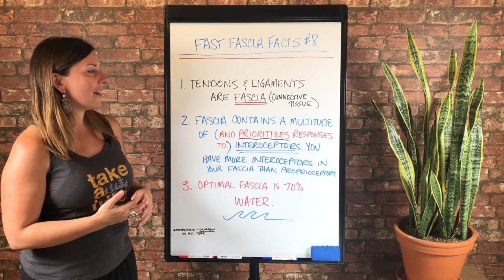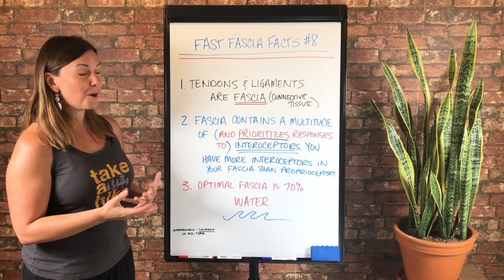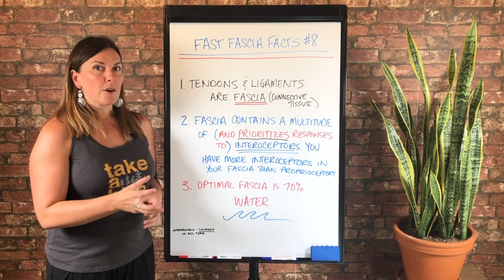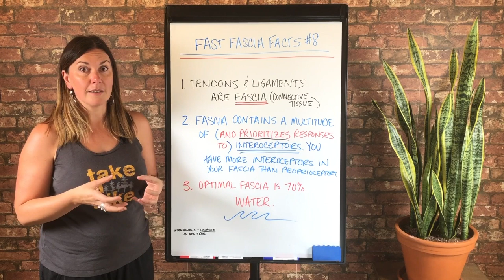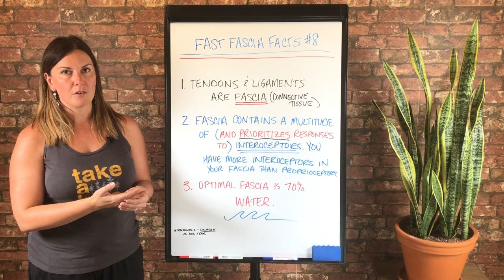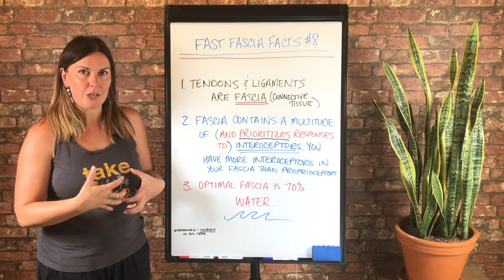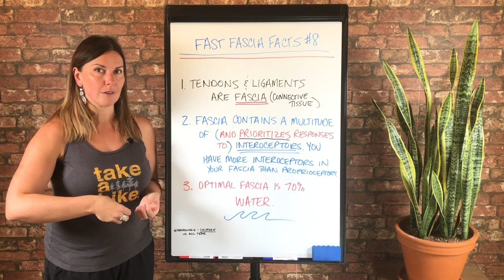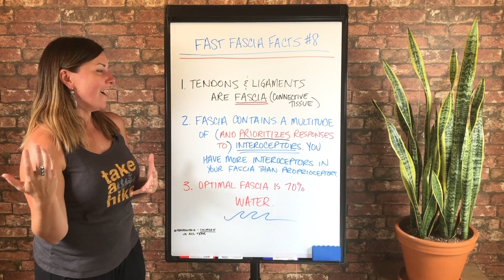FastFasciaFacts EP08 - Tendon and Ligament Health, Conscious Interoception and Fascial Hydration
I’ve moved on from Mobility Mastery (self fascia release) in order to focus on teaching Kinetix, my method of root cause discovery for pain and dis-ease that involves partner fascia release as a “diagnostics” (and regeneration) tool. Kinetix is a complete scientific methodology that I teach to friends, partners and professionals alike inside The Kinetix Academy.

// VIDEO DESCRIPTION //

This is our 8th and FINAL FastFasciaFacts episode! Thank you so much for nerding out with me the last 8 weeks. If you’re looking for previous episodes, search YouTube for FastFasciaFacts and you’ll see the previous episodes.

Our final episode packs a punch :)

Fun fascia facts:
- Tendons and ligaments are fascia (connective tissue) - denser more fibrous, but still fascia.
- Fascia contains a multitude of - and prioritizes responses to - interoceptors.  You have more interoceptors within your fascia than proprioceptors (and you have 10 times as many proprioceptors in your fascia than muscle fiber, so this is a LOT of interoceptors!)
- Optimal fascia is made of up to 70% water.

Why the above matters:
1. Tendon and ligament injuries (like tendonitis or tendonosis, or ligament tears like the ACL in the knee, etc) are a huge part of common injuries experienced by human beings. Often, these injuries are treated in western medicine as exclusively relevant to the injured tissue without taking into consideration its relationship to the whole.

Here's the thing:

Tendons and ligaments are fascia...much more fibrous and dense than the kind of fascia found in the muscle belly. However, it's critical to remember that tendons form FROM within a muscle belly - all the fascia that wraps a given muscle's fibrils and fibers, bundles and the whole muscle group come out of that musculature and attach to a given bony attachment site. Ligaments are more "free formed," forming from and attaching to your bones. In my opinion, ligaments will take longer to heal than tendons for this reason.

Your tendons need to have access to that ECM to self repair. Your ECM needs access fresh blood to replenish itself. You learned in a previous episode about the difference between fasciacytes and fibroblasts. It's the fibroblasts that synthesize collagen, and fibroblasts respond to pinning and stretching (while I theorize that fasciacytes respond to loaded compression and "shearing" of the fascial fibers).

In both cases (ligament and tendon injuries), what they need is blood, and a healthy ECM surrounding the injured area. And if you want to heal an injury, release as much fascia around that joint or tendon/ligament as possible.

2. Interoception is your felt sense (sensory perception) of everything that happens inside your body, and consists of feeling sensations like hunger, warmth, cold, feeling at home or ill at ease etc. Interoceptors are free nerves endings (non myelinated, like proprioceptors). Because these are free nerve endings, there's a delay in processing the message between your body and brain. This has a lot to do with YOU.

Whether you feel at home in your body or at war with it will certainly be felt on that interoceptive level. If those nerve endings exist in such rich quantity in your fascia, do you think they impact your fascia? I believe they do.

I believe what you FEEL about yourself and your level of self-awareness will profoundly affect the quality of your fascia...which in turn impacts the quality of your life.

3. You are made of more water than any other substance - anywhere from 55-70%, depending on gender, age, lean muscle to fat ratios etc. The average is considered to be 60%.

Most of this water LIVES in your fascial system, primarily in the extracellular matrix which consists of 70% water (the rest is collagen and glycoproteins etc).

Your cells OBTAIN the water they need from the water that exists in the ECM, which in turn imbibes it from the water you drink (remember: hyaluronic acid imbibes water). So cellular hydration is dependent on fascial hydration.